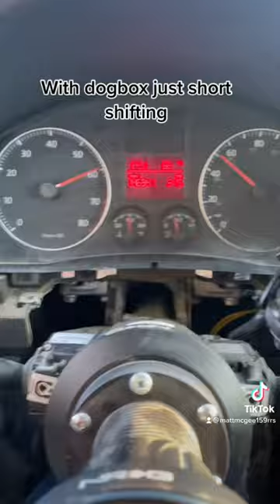Comparison of the transmission upgrade in the rally car to the dogbox! Such an improvement.